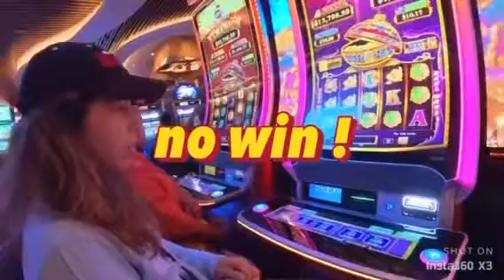Gabriela’s long relaxing week with the love of her life❤️ Melting Pot and Hard Rock here we come.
Lots of eating and relaxing
In this video you show, Gabriela’s long relaxing week with the love of her life❤️ Melting Pot and Hard Rock here we come.

Join Gabriela on a captivating journey filled with love and relaxation as she spends a dreamy week with the love of her life. 🌹❤️ Experience the perfect blend of romance and culinary delight as they explore the exquisite flavors of the Melting Pot, followed by an electrifying adventure at Hard Rock. Get ready for a week of love, laughter, and unforgettable moments that will leave you swooning! 🍽️🎸